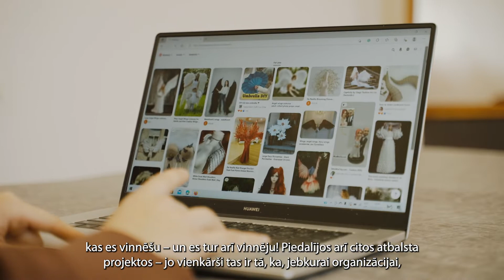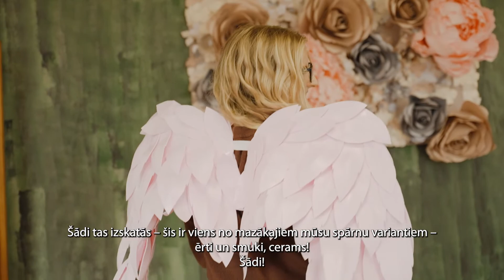3.sezonas video stāsti – Jeļena Golovneva, “Lamur flowers” īpašniece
Pēc darba gaitām Anglijā Jeļena atgriezās Balvos, pamazām uzsākot savu biznesu – lielformāta ziedu, spārnu un citu dekoru izgatavošanu, ko piegādā klientiem visā pasaulē.